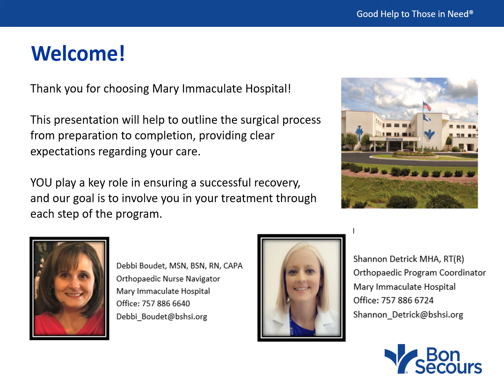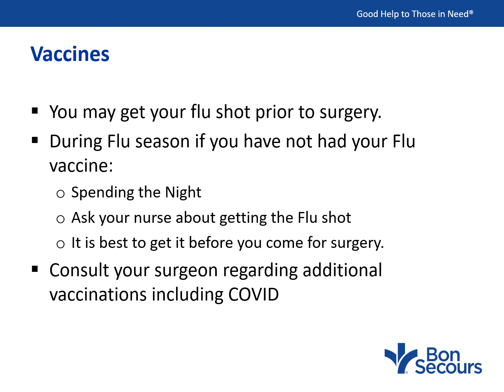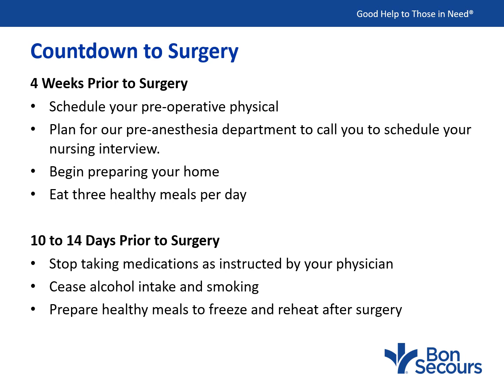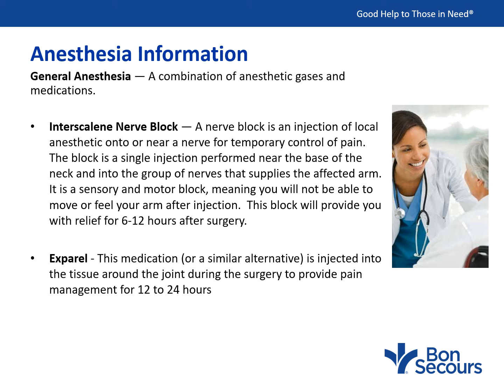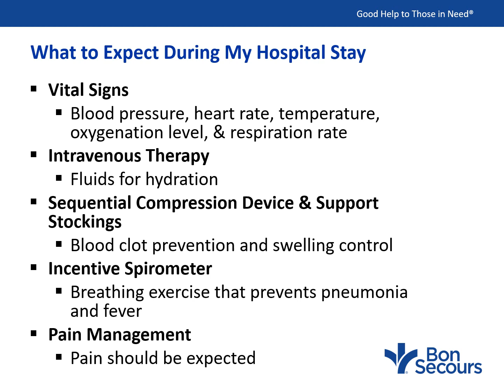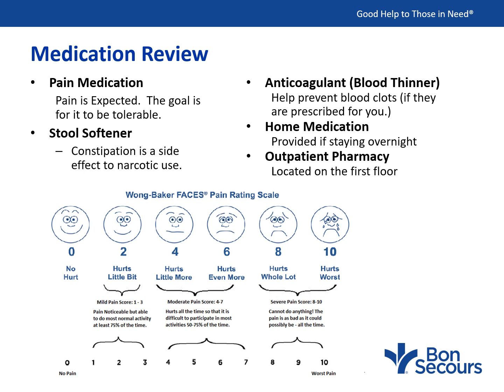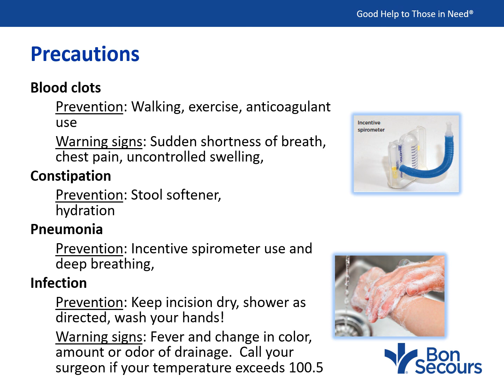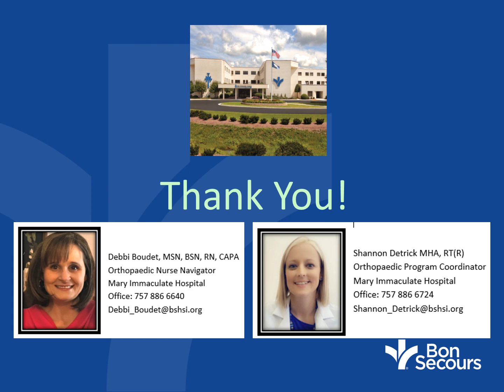Mary Immaculate Hospital Pre-Op: Total Shoulder Replacement Seminar